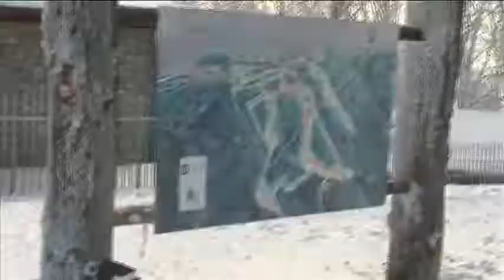Rukometaš Wisle Šime Ivić